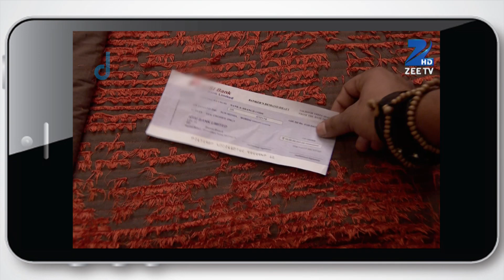Kumkum Bhagya - Hindi TV Serial - Ep 387 - Best Scene - Shabir Ahluwalia, Sriti Jha - Zee TV